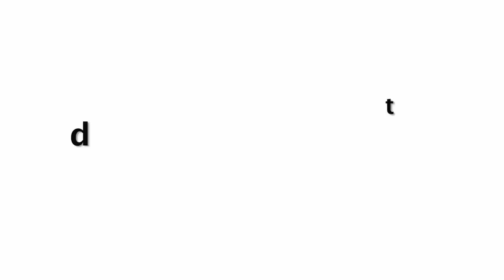दुनिया के 5 सबसे खतरनाक सड़क, भूलकर भी जाने की मत सोचना 5 Roads You Would Never Want to Drive